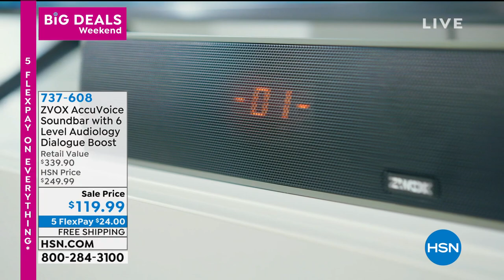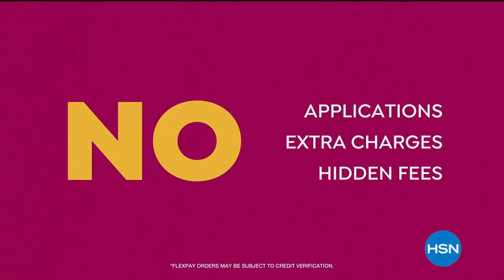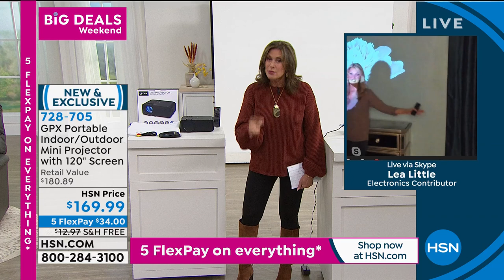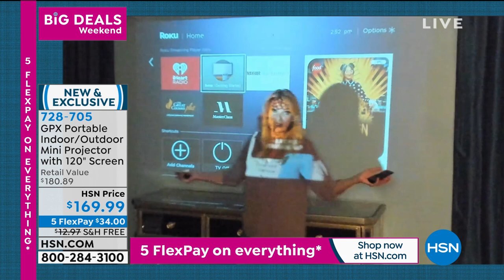HSN | Big Deals Weekend 10.11.2020 - 02 PM